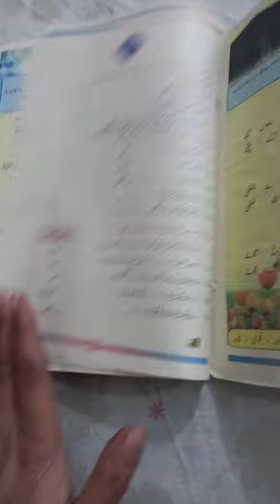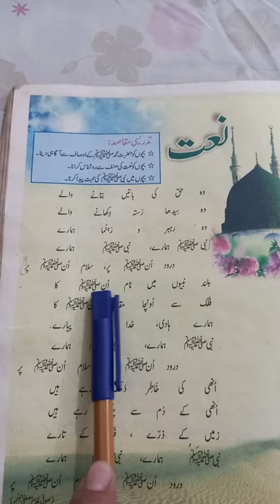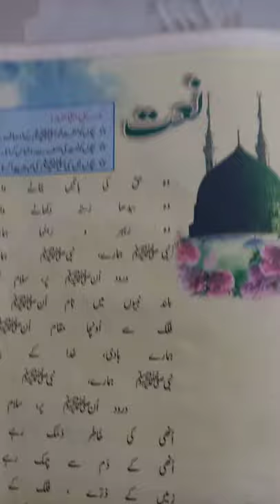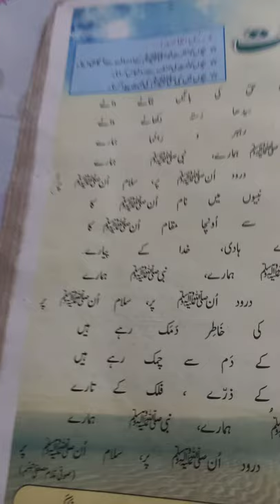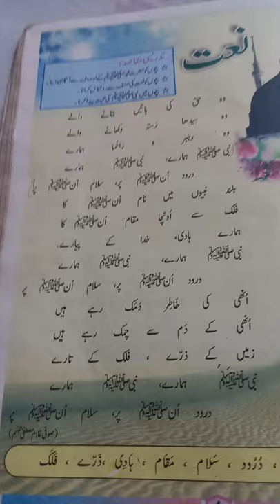Urdu lecture#3 for class 5th